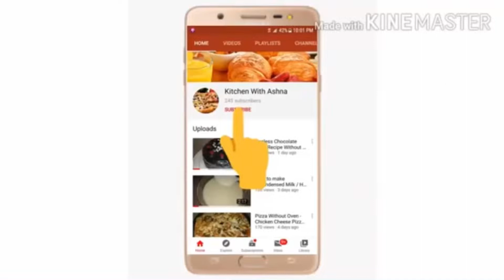Mutton Spaghetti / Mutton Keema Spaghetti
In this recipe You will learn to cook Mutton Keema Spaghetti in a very easy way. A step by step complete recipe of Mutton Keema Spaghetti.